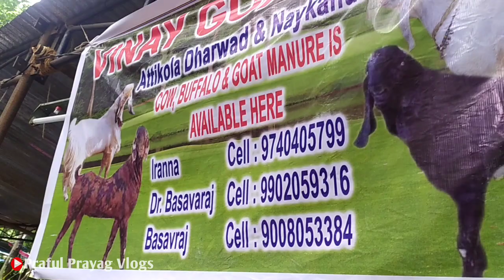Krishi Mela Dharwad 2022 ✨| ಧಾರವಾಡ ಕೃಷಿ ಮೇಳ 2022 || Kannada vlogs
Krishi Mela Dharwad 2022
ಧಾರವಾಡ ಕೃಷಿ ಮೇಳ 2022
Kannada vlogs
Dharwad krishi Mela 2022
Praful Prayag Vlogs
Karnataka krishi vishwavidyalay Dharwad
ಕೃಷಿ ವಿಶ್ವವಿದ್ಯಾಲಯ ಧಾರವಾಡ
Kannada vlogs video
Dharwad krishi Vishwavidyalaya
My vlogs
Today Vlogs video
My vlogs channel
Kannada daily vlogs video
Uttar Karnataka vlogs

ಈ ಕೃಷಿ ಮೇಳದ ವಿಶೇಷ ವಸ್ತು ಪ್ರದರ್ಶನಗಳು

ಕೃಷಿ ಪರಿಕರಗಳು, ಮೌಲ್ಯವರ್ಧನೆ, ನೈಸರ್ಗಿಕ ಕೃಷಿ, ಸಾವಯವ ಕೃಷಿ, ರೈತರ ಆಧಾಯ ದ್ವಿಗುಣಗೊಳಿಸುವ ತಾಂತ್ರಕತೆಗಳು ಮತ್ತು ಅವಿಷ್ಕಾರಕ ರೈತರ ತಾಂತ್ರಿಕತೆಗಳು, ಪೌಷ್ಟಿಕದಾಯಕ ಸಿರಿಧಾನ್ಯಗಳು, ಜಾನುವಾರು ಸಾಕಣೆ ವಸ್ತಗಳು ಮತ್ತು ಪಶು ಆಹಾರ, ಕೃಷಿ ಪ್ರಕಟಣೆಗಳು, ಕೃಷಿ ಉಪಕರಣಗಳು, ನೀರಾವರಿ ಉಪಕರಣಗಳು ಮತ್ತು ಅದಕ್ಕೆ ಸಂಬಂಧಿತ ತಾಂತ್ರಿಕತೆಗಳು, ಕೃಷಿ ಯಾಂತ್ರೀಕರಣ ಸಾಂಪ್ರದಾಯಿಕವಲ್ಲದ ಇಂಧನ ಮೂಲಗಳು ಮತ್ತು ಅದಕ್ಕೆ ಸಂಬಂಧಿತ ಕೃಷಿ ಉಪಕರಣಗಳು, ಶಿಕ್ಷಣ ಸಂಸ್ಥೆಗಳು, ಜಾನುವಾರು ಪ್ರದರ್ಶನ, ಪುಷ್ಪ, ಹಣ್ಣು, ತರಕಾರಿ ಹಾಗೂ ಗಡ್ಡೆ ಗೆಣಸು ಪ್ರದರ್ಶನಗಳ ಜೊತೆಗೆ ಸದರಿ ಕೃಷಿ ಮೇಳದಲ್ಲಿ ಕೇಂದ್ರ ಸರ್ಕಾರದ ಪರಂಪರಾಗತ ಕೃಷಿ ಊರ್ಫ ನೈಸರ್ಗಿಕ ಕೃಷಿಯ ಕೃಷಿ ಪರಿಕರಗಳ ಉತ್ಪಾದನೆ ಮಾಡುವ ಪ್ರಕ್ರಿಯೆಯ ಪ್ರದರ್ಶನವಿರುತ್ತದೆ.
ರೈತರಿಗೆ ಆತ್ಮಸ್ಥೈರ್ಯ ತುಂಬುವ ನಿಟ್ಟಿನಲ್ಲಿ ಮತ್ತು ಸಂಸ್ಥೆಗಳ ಪ್ರಯೋಜನಕ್ಕಾಗಿ ಒಬ್ಬರಿಂದ ಒಬ್ಬರ ವಿಜ್ಞಾನಿಗಳೊಂದಿಗೆ ಸಮಾಲೋಚನೆಯನ್ನು ಏರ್ಪಡಿಸಲಾಗಿದೆ. ವಿಶೇಷತೆ ಏನೆಂದರೆ ಧಾರವಾಡದ ಕೃಷಿ ಮೇಳವು ಪ್ರತಿ ವರ್ಷ ಲಕ್ಷಗಟ್ಟಲೆ ರೈತರು ಮತ್ತು ಸಂದರ್ಶಕರನ್ನು ಆಕರ್ಷಿಸುತ್ತದೆ. ರೈತರಿಗೆ ಇದೊಂದು ಒಳ್ಳೆಯ ಬೆಳವಣಿಗೆಗೆ ಸಹಾಯ ಮಾಡಿದಂತಾಗುತ್ತದೆ. ಹಾಗೂ ಕೃಷಿಯ ಬಗ್ಗೆ ಹೆಚ್ಚಿನ ಅರಿವು ಮೂಡಿಸುವ ಕೆಲಸ ಮಾಡಿದಂತಾಗುತ್ತದೆ. ಕರ್ನಾಟಕ ಮತ್ತು ನೆರೆಯ ರಾಜ್ಯಗಳ ವಿವಿಧ ಭಾಗಗಳಿಂದ 5.10 ಲಕ್ಷಕ್ಕೂ ಹೆಚ್ಚು ಜನರು ಕಳೆದ 2 ವರ್ಷದಿಂದ ಅಂದರೆ ಕೃಷಿ ಮೇಳ – 2019-20 ಗೆ ಭೇಟಿ ನೀಡಿದ್ದಾರೆ. ಇಲ್ಲಿ ಕೃಷಿ ತಾಂತ್ರಿಕತೆ, ಸಾವಯವ ಕೃಷಿ, ಹೈಟೆಕ್ ತೋಟಗಾರಿಕೆ, ಹೈನುಗಾರಿಕೆ, ಕೋಳಿ ಸಾಕಾಣಿಕೆ ಇತ್ಯಾದಿಗಳು ಸಹ ಪ್ರದರ್ಶನದ ಸ್ಥಾನವಾಗಿದೆ. ಇದರಲ್ಲಿ ಸಮಗ್ರ ಕೃಷಿ ಪದ್ಧತಿ ಬಗ್ಗೆ ಮಾಹಿತಿ ನೀಡಿ ರೈತರಿಗೆ ಕೃಷಿಯಲ್ಲಿ ಆತ್ಮಸ್ಥೈರ್ಯ ತುಂಬುವ ಕೆಲಸ ಮಾಡಲಾಗುತ್ತದೆ.